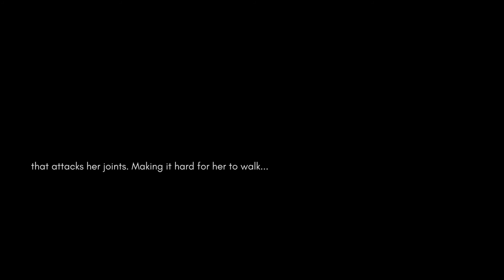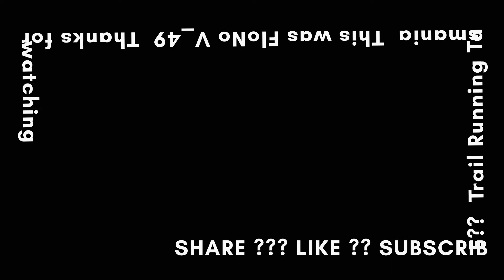INTO the UNKNOWN | Trail Running Tasmania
Flo's been unable to run for 8 weeks and on her first run back she heads up to the summit of Hobart's Mt Wellington and largely off-trail to the impressive Devil's Throne (and only gets lost once). (Filmed on Canon 5D Mark iv & DJi Mavic Pro)

We're in the running for People's Choice Award for our film One Year in Tasmania, so if you would like to see the film, head over to Vimeo and check it out. The film with the most LIKES wins. CLICK on LIKE and we could get to run Tasmania's Overland Track (with our cameras!)

FIlm with the most likes wins the pass to do the Overland Track - 5 days in Tasmania's wilderness.

This is FloNo Trail V_49

Music
Last week's Fun | The Last Cape

If you're new to our channel...
We are Flo & Nord, just two runners who love getting up in to the mountains. Together we are FloNo Trail. We are living in wild and remote Southern Tasmania, the little island state of Australia. Each week we post a video document of one great run. Sometimes just the one of us, sometimes together, but always out on the beautiful trails of Tasmania ... and occasionally Austria and beyond.